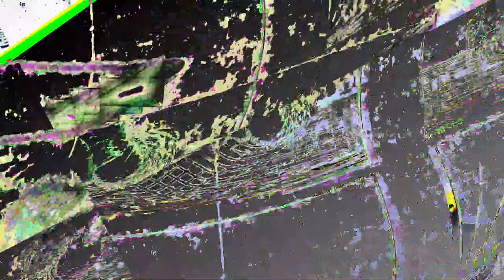[EPILEPSY WARNING] Movie 23 06 12 09h04m01s